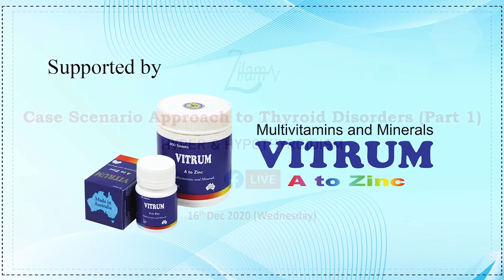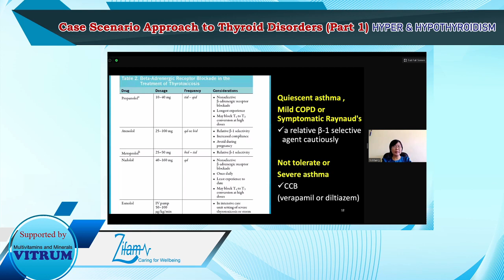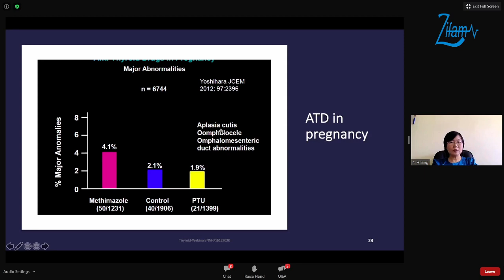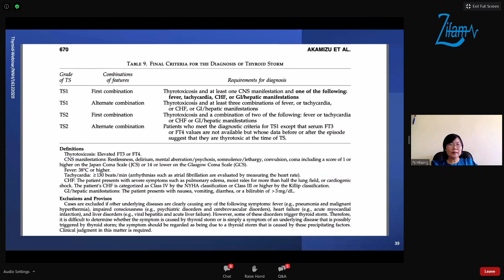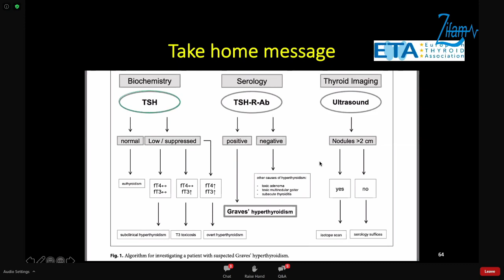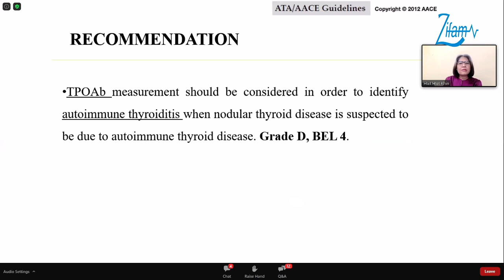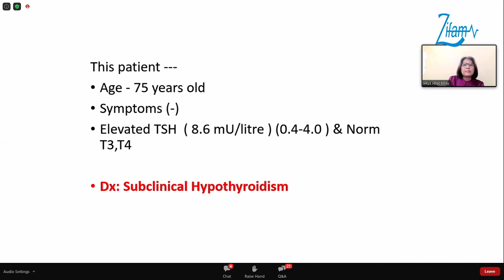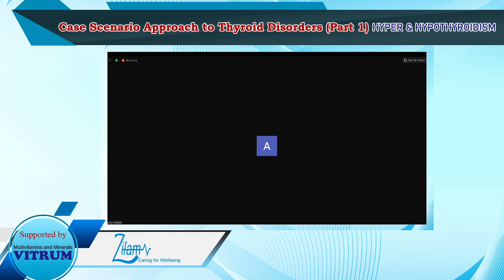"Case Scenario Approach to Thyroid Disorders (Part 1) : Hyper & Hypothyroidism" Facebook Live